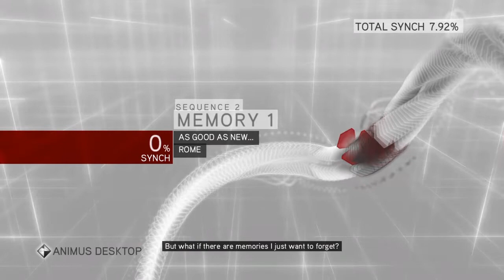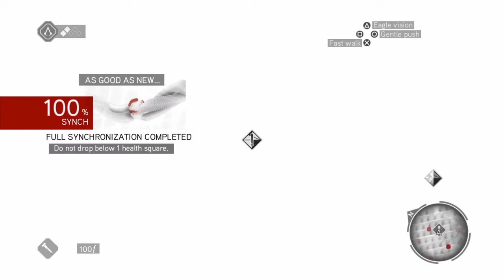Assassin's Creed: Brotherhood - Part 3 (Roma Occupied)